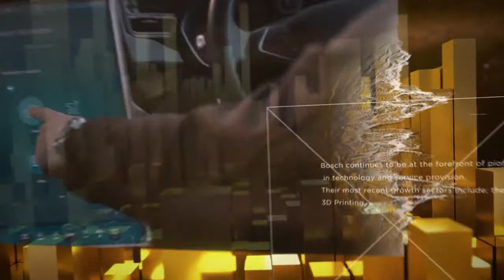Bosch Australia - Large Manufacturer of the Year - Victorian Manufacturing Hall of Fame 2018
Bosch External link (opens in same window) has had a presence in Australia since 1907, opening its first wholly owned subsidiary, Robert Bosch (Australia) Pty Ltd in 1954. The company now employs over 800 people in Victoria.

In 2016 Bosch inaugurated its new headquarters and technical centre in Clayton. This $40 million development is the single largest investment by the Bosch Group in Australia since 1954.

In 2017, Bosch Australia manufactured 113 million power diodes – all of which were exported to their global customer base in Europe, China, India, North America and South America.

Bosch Australia is continuing to innovate, including building the first self-driving vehicle to be developed in Australia in 2016, and partnering with SwarmFarm to develop the next generation of agricultural robots.